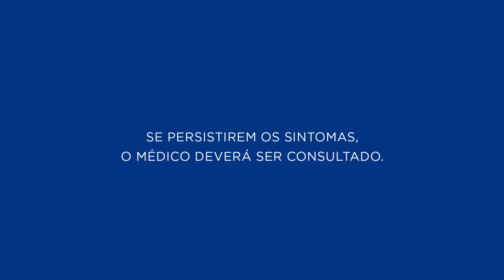Rivaroxabana - Para que serve? Como age? Pode tomar em jejum? | CR Responde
Você já precisou utilizar Rivaroxabana?

📺 Saiba o que você vai assistir:
00:00 CR Responde | Rivaroxabana
00:21 Para que serve a Rivaroxabana?
01:20 Como age a Rivaroxabana?
01:28 Quanto tempo demora para fazer o efeito?
01:38 Pode tomar em jejum?
01:55 Quanto tempo pode ficar sem tomar?
02:10 O que uma pessoa que toma anticoagulante não pode fazer?
02:34 Porque anticoagulante pode causar sangramento?
02:53 Quem usa tem chance de ter trombose?
03:04 Quais os efeitos colaterais?
03:30 Consulta Remédios